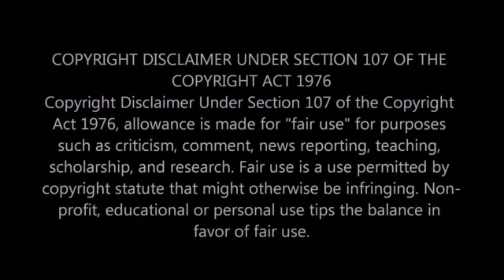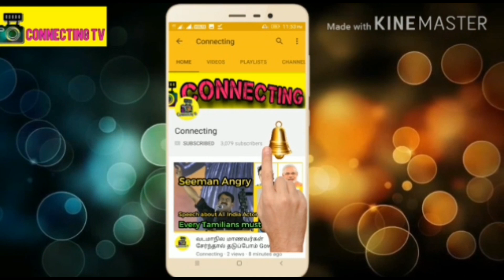கதறி அழுத வைகோ ! போரட்டத்தில் தீக்குளித்த தொண்டர் ! உலுக்கிய சம்பவம் ! MDMK Vaiko Crying Video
கதறி அழுத வைகோ ! போரட்டத்தில் தீக்குளித்த தொண்டாரை ! MDMK Vaiko Crying Video